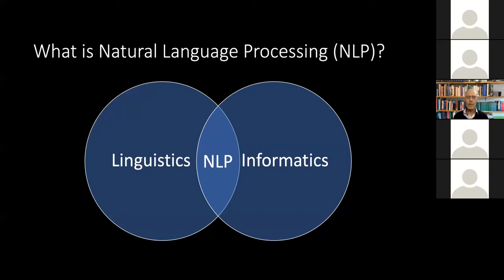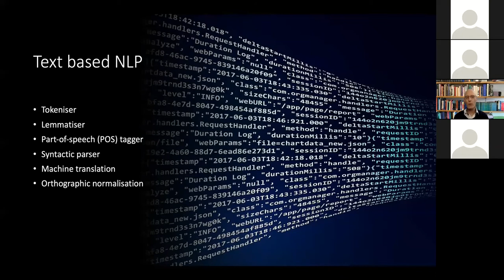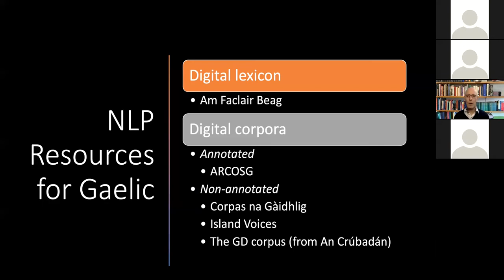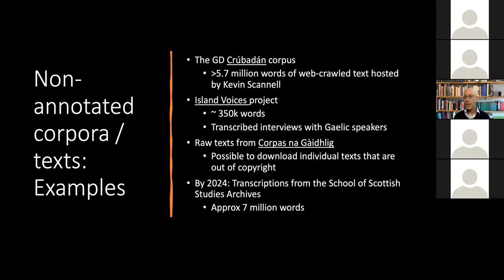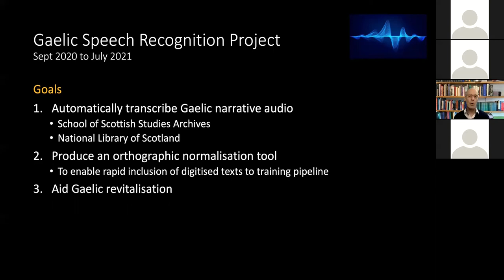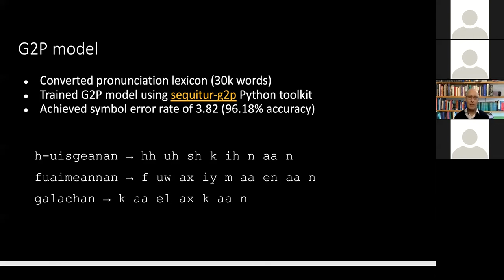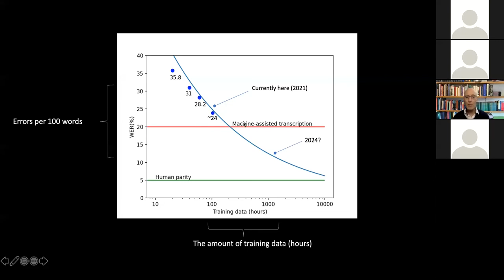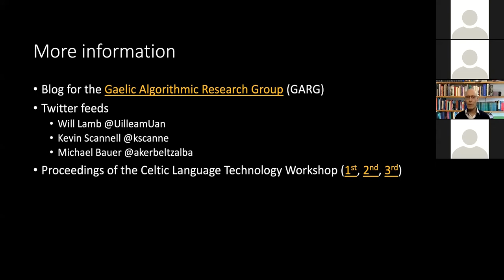Scottish Gaelic Language Technology: Current Provision and Future Potentials - William Lamb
This talk was given at the Cardamom Seminar Series on 30 Nov 2021.

For a minority language with less than 60k speakers, Scottish Gaelic has a surprising level of provision in language technology. Over the past ten years, researchers have developed: part-of-speech taggers, lemmatisers, machine translation systems, an orthographic normaliser, a text-to-speech system, a syntactic parser, a handwriting recogniser and, most recently, a speech-to-text system. This talk will outline the current state-of-the-art and how some of these tools are being used within education and applied research. It will then consider what is necessary to move towards next generation NLP and NLG systems, such as a virtual assistant.

The Cardamom project is funded by the Irish Research Council and supported by Science Foundation Ireland as part of the Insight SFI Centre for Data Analytics.